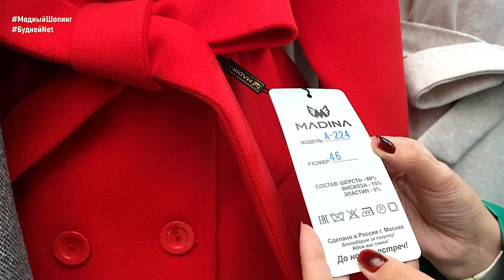ЯРКИЕ ЖЕНСКИЕ ПАЛЬТО🤩 ОСЕНЬ-ЗИМА 23-24гг. АЛЬПАКА. БАРАШКА. КАШЕМИР. Садовод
*ОБЯЗАТЕЛЬНО СКАЖИТЕ ПРОДАВЦУ, ЧТО НАШЛИ ЭТО ВИДЕО на канале Модный Шопинг*

👉ЗАЯВКИ только на ВИДЕО ОБЗОРЫ (ЗАКАЗЫ на ТОВАРЫ НЕ ПРИНИМАЕМ!) пишите Вконтакте в личку Лилии с пометкой - Сотрудничество

В этом обзоре  представлены 👉 ЯРКИЕ ЖЕНСКИЕ ЖЕНСКИЕ ПАЛЬТО. ОСЕНЬ-ЗИМА 23-24гг. АЛЬПАКА. БАРАШКА. КАШЕМИР. Садовод

📌Контакты поставщика:
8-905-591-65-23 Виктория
Москва, ТК Садовод, СТ-7, Пав.82, напротив Лин 12.